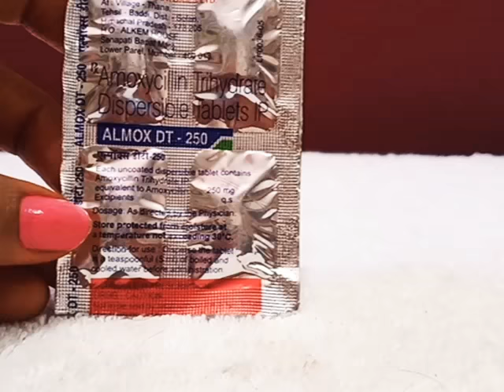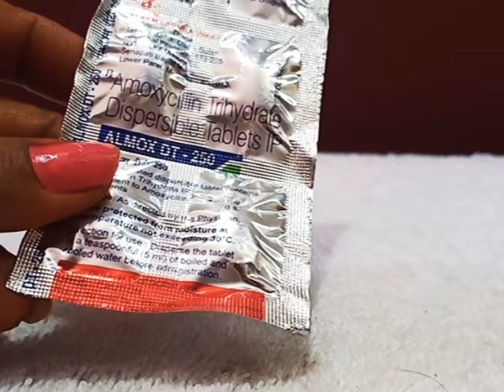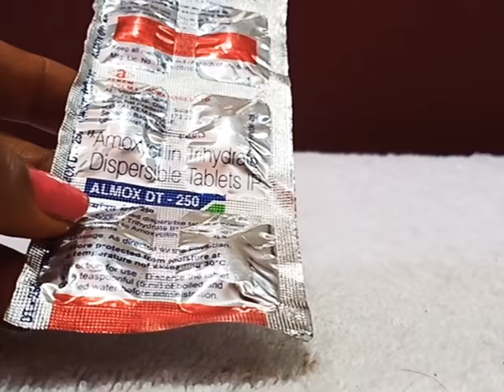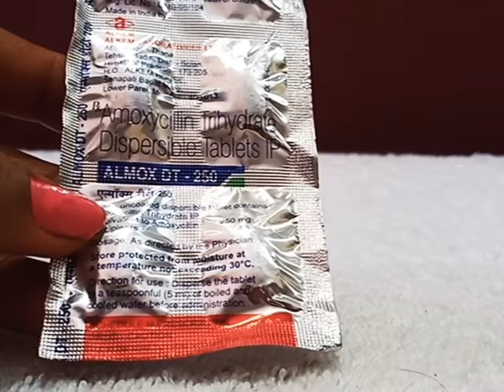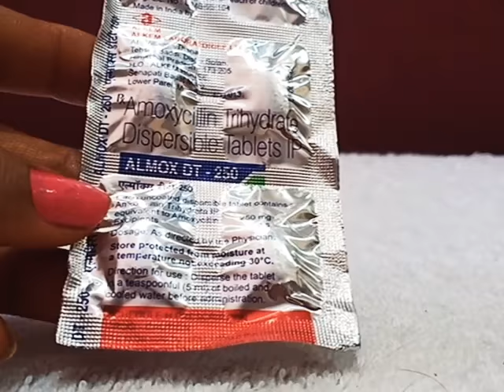almox dt 250 tablet के फायदे हिंदी में | amoxicillin 250 mg dispersible tablet